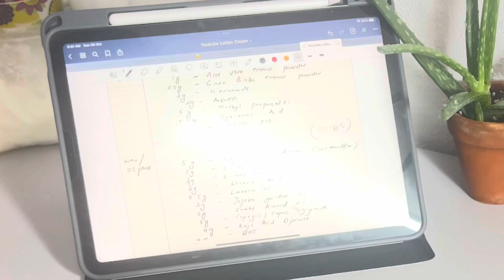How do i make: Kojic Acid Whitening Treatment Cream for Melasma,Hyperpigmentation effective ways.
Making a skin cream or lotion with effective active ingredients is a must in each and every formula. today video is about Kojic Acid Dipalmitate (KAD) were use as active ingredient to promote skin healing, skin lightening effectively as well as a for melasma/hyperpigmentation skin.
Kojic Acid Dipalmitate (KAD) is a diesterified derivative of Kojic Acid. It is considered to be superior to Kojic Acid in its whitening ability and is more stable than Kojic Acid in cosmetic formulations. By inhibiting tyrosinase activity, Kojic Acid Dipalmitate is capable of suppressing skin pigmentation.

Here is my formulation:

Phase A (Water Phase Additive):
0.1g(a.n) Disodium EDTA (Ethylene Diaminetetraacetic Acid Tetrasodium Salt)  -Water softener, chelating agent.
50.4g(+-) Rose Hydrosol Water/Distilled Water - Additive/solvent
1.3g Aloe Vera Extract (powder/Liquid) - Moisturizing, soothing, refreshing, anti-inflammatory, anti-irritant, relaxing, sun protection, healing, etc
0.5g Gingko Biloba Extract(powder/liquid) - Anti Aging, antioxidant, cell regeneration, anti inflammatory, firming.
4.7g Niacinamide (Vitamin B3) - Anti aging, skin lightening, sunscreen,
anti eye dark circle, hair care.
3.0g Alpha Arbutin-L - Natural double action whitening agent; Safe, stable and effective.
Minimize liver spots, promote lightening and even skin tone.
0.5g Sodium Hyaluronate Powder - Hydrating, moisturizing, lubricating, film-forming,
water retention, preventing skin damage, thickening.
4.0g Sodium PCA - Humectant, hydrating, moisturizing, slip agent,
skin penetration enhancer.

Phase B (Oil/Wax Phase):
5.0g Cetyl Stearyl Alcohol - Co-emulsifier and non-gelling thickener in all emulsions.
3.0g E-Wax CAC (Cetearyl Alcohol (and) Ceteareth 20) - Emulsifier, stabilizer and thickener in all types emulsions
3.0g E-Wax GSPS (Glyceryl Stearate (and) PEG-100 Stearate) - Emulsifier, stabilizer and thickener in all emulsion types.
3.0g Stearic Acid - Emulsifier and non-gelling thickener in all emulsion types
0.5g Lanolin Oil (Octadecyl hexadecanoate) - Film forming, glossy and shine, texture enhancer.
Non-irritating and non-sensitizing. Good for eczema skin problematic.
3.0g Golden Jojoba Oil (Simmondsia Chinensis (Jojoba) Seed Oil) - Natural emollient, moisturizing, conditioning, wrinkle smoothing improve hair shine, spreading.
5.0g Sweet Almond Oil (Prunus Amygdalus Dulcis (Sweet Almond) Oil) - Natural emollient, antioxidant, nourishing, moisturizing.
5.0g Caprylic / Capric Triglyceride (medium chain) - Plant sourced lipid (coconut); Medium polar oil; Natural emollient, Replacement of mineral oil; Medium spreading carrier oil.
4.0g Kojic Acid Dipalmitate - skin lightening, active ingredient
0.1g(a.n) BHT (Butylated Hydroxytoluene) - Prevent auto oxidation of oils and fats.

Phase C (cooling down additive)
1.0g Vitamin E (E-Tocopherol) - Anti-oxidant, moisturizing, healing, skin rejuvenating.
0.6g Preservative (Phenoxyethanol (and) Ethylhexylglycerine) - Paraben free preservative, Broad spectrum anti-microbial activity, effective in the control of gram-negative organisms.
0.2g Fragrance Oil.

PREPARATIVE PROCEDURE:
- Prepare and mix Phase A, until disolve completely
- Prepare Phase B in other container.
- Both Phase A,B heat up to 65-70C
- Combine Phase B(oil/wax) into Phase A, mix until emulsion uniform.
- Using available shear mix until, mix 5-10minutes until homogenize.
- Cooling down phase, 45-50C, add the Phase C and continues mix well.
- Transfer into clean container and ready to be use.

Preparative time: 10-20 minutes.